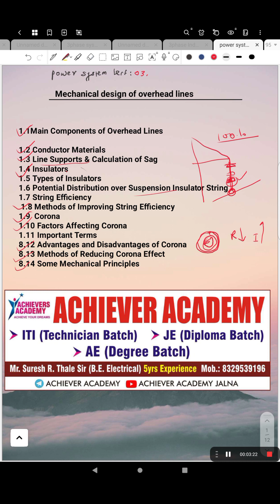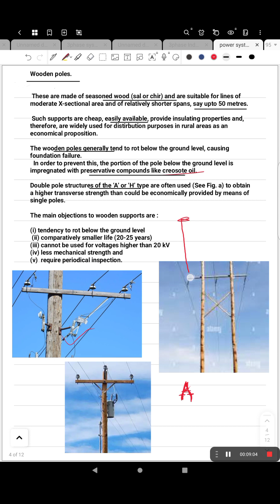Achievers Complete Power System Course | Lecture: 03 | Mechanical Design of Overhead Lines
Welcome to Achievers Academy.

Achievers Power System Series
Lecture 3: Mechanical Design of Overhead Lines

In this lecture all the concepts related to mechanical design of overhead transmission lines are discussed.

Achievers Academy for Competitive Electrical Engineering,
Mera KIDZEE Pre School, 1176, Sai Nagar,
N-6, CIDCO, Chhatrapati Sambhajinagar (MH)

Line support Sag calculation equal and unequal line support